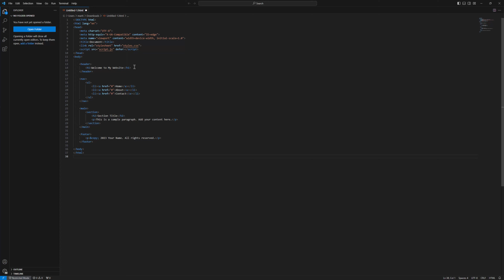How To Enable/Disable Fading Out Of Unused Code VSCode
How To Disable Fading Out Of Unused Code VSCode
- How To Enable Fading Out Of Unused Code VSCode

My Specs
Computer
64 GB Kingston FURY Beast RGB DDR5-5600